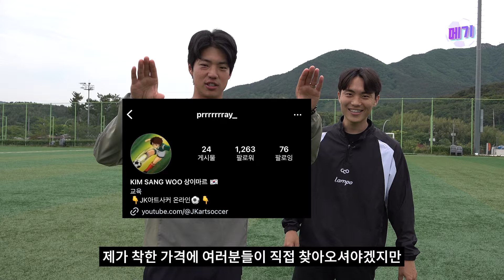이걸 몰라서 실제 축구에서 박살납니다;; JK 아트사커 상이마르 맞음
▼멤버십 한달 1,990원으로 메기 채널의 기둥이 되어주세요▼